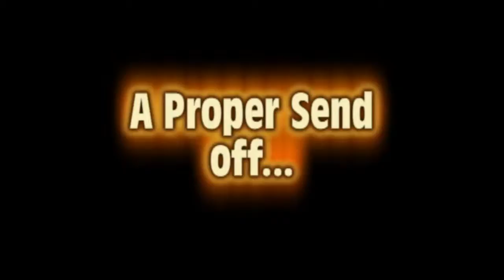Losing our first tree